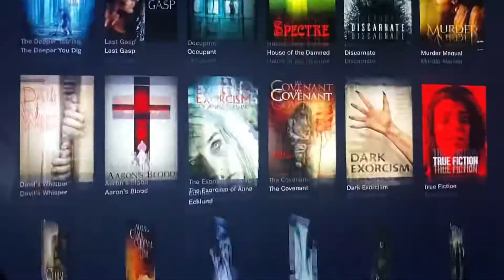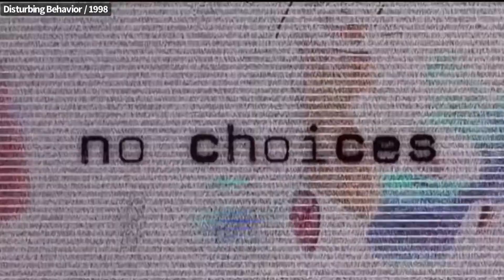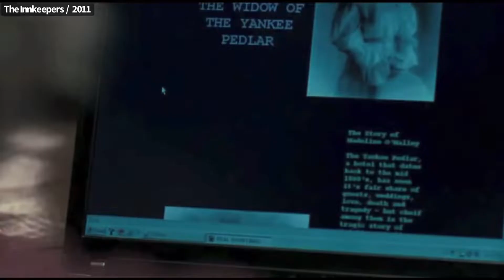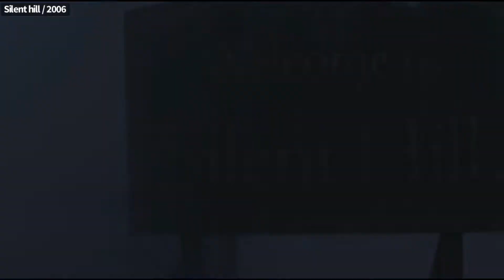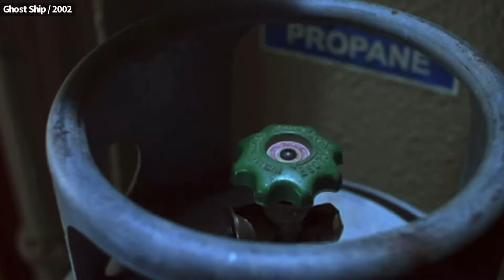10 Must watch Tubi Horror movies | July 2021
Here is 10 more must watch Horror movie recommendations on Tubi for the month of July 2021. this is a list of some of the most exciting horror movies currently on Tubi. These are 10 movies I consider to be exciting  and fun. Tubi is a free streaming service with limited commercials.  I've always enjoyed fun bloody movies with lots of action in em and Tubi is just packed full every month. So here is the May 2021 list .

Video Chapters
00:00  Tubi Horror movies | July 2021
00:38 Time crimes (Spanish)
01:32 Moon
02:44 Disturbing behavior
03:49 The Innkeepers
04:50 Snowpiercer
06:17 Dagon
07:20 Silent hill
08:49 Ghost ship
10:21 Wer
11:25 Lord of illusions